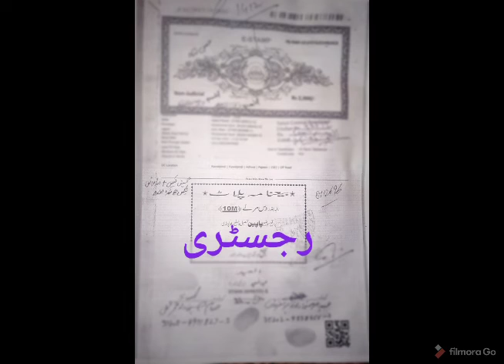plot for sale in rawalpindi tehsil jorian in just Rs 1 Lac per marla || 10 marla plot avail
Plot for sale, 1 lakh per marla
روات سے 40منٹ کی مسافت پے۔مین چک بیلی روڈ جوڑیاں بازار کے پاس۔  10مرلہ پلاٹ براءے فروخت۔
جوڑیاں ہسپتال کے قریب ترین۔ آبادی کے درمیان۔ بجلی موجود۔ پانی 25فٹ پر۔ سکول۔  مسجد ٹرانسپورٹ بازار موجود۔

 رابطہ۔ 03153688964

plot for sale in rawalpindi,
commercial plot for sale in rawalpindi,
low price plot for sale in rawalpindi,
5 marla plot for sale in rawalpindi,
3 marla plot for sale in rawalpindi